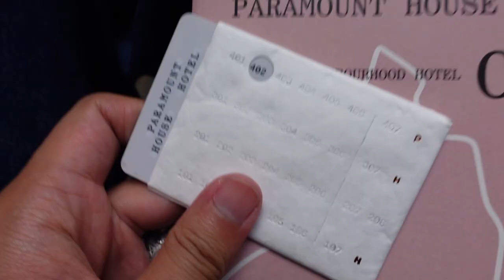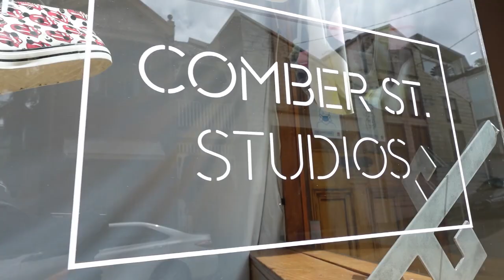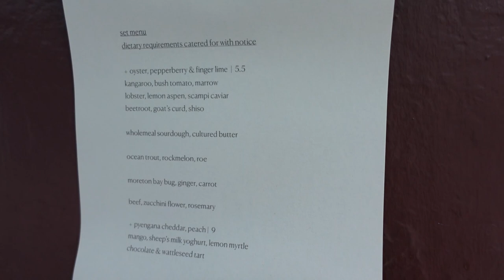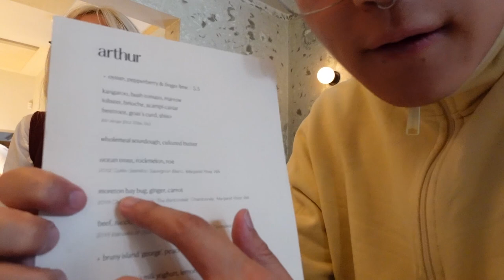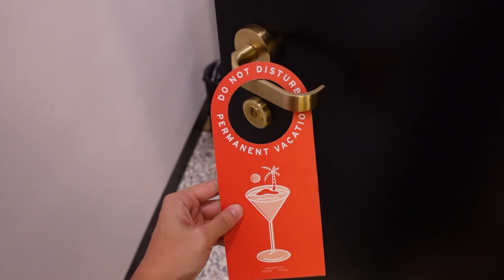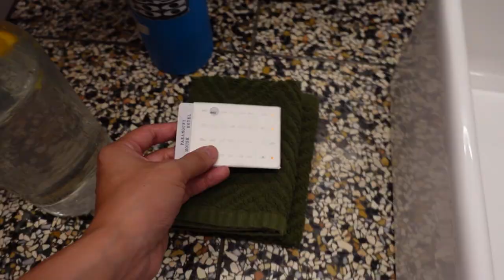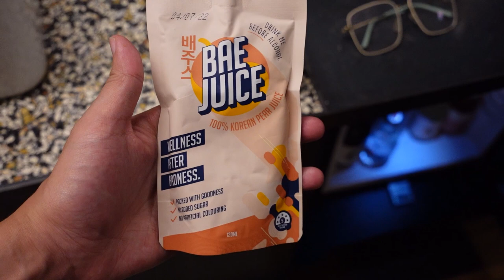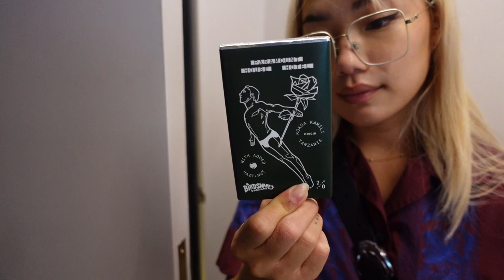this is officially a review channel + shopping @ qurated (commes, issey, etc)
LET'S KICK HIS ASSSSSSSSSSSSSSSSSSSSSSS!

this video was spread over two days of gooooood ol ' times with my beanis (Em). we stayed at Paramount House Hotel for this lil' adventure which was quite noice (refer to video for an 'IN-DEPTH' review) + we also ate at a pretty noiceeeee restaurant called 'arthur,' (refer to video for an 'IN-DEPTH' review as well).